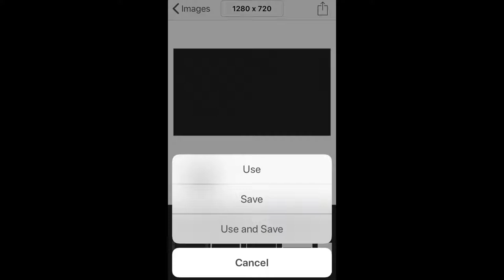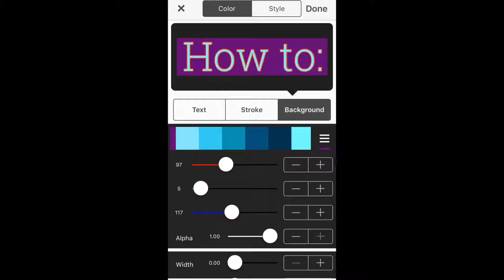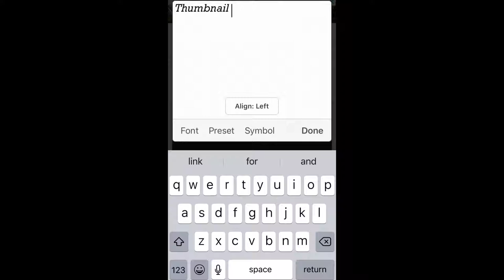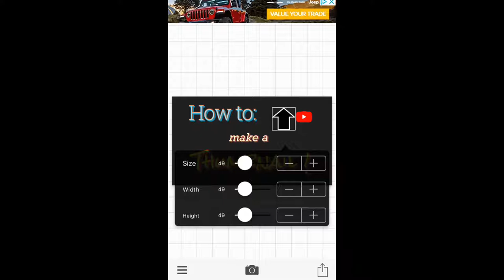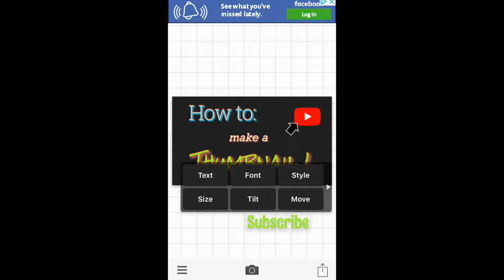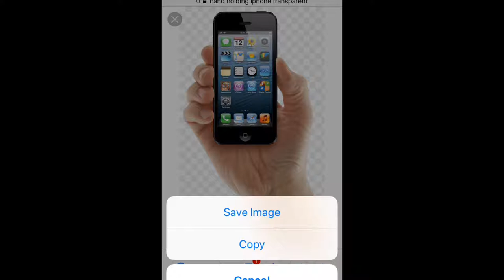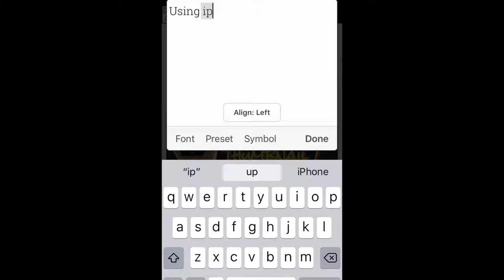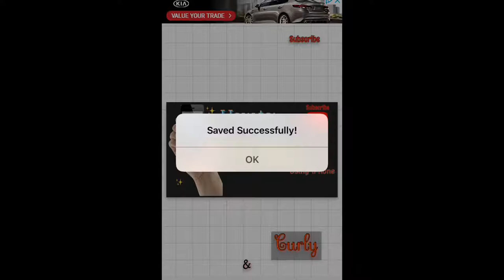How to Make A Thumbnail for Beginners !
Hi everyone
This was a highly requested video where I show you how to make a thumbnail using your phone. With practice this can take 10 minutes!!! Create a clickable thumbnail picture that everyone will love. Enjoy!